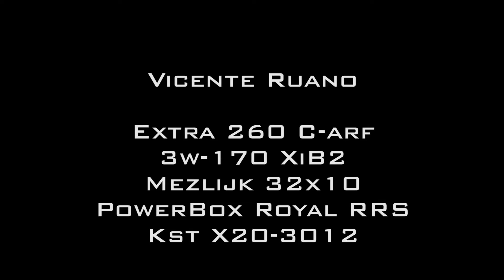Vicente ruano / Extra 260 c-arf 3m